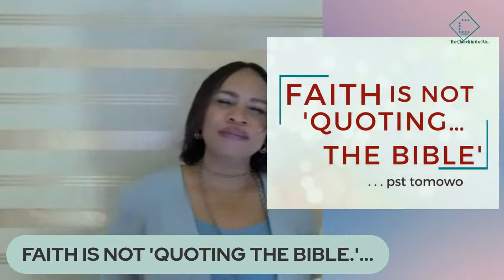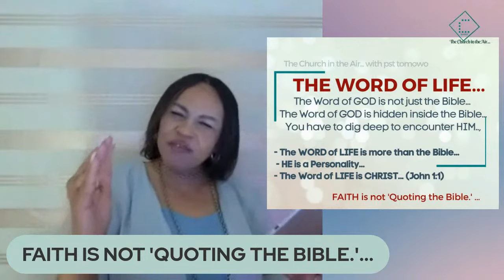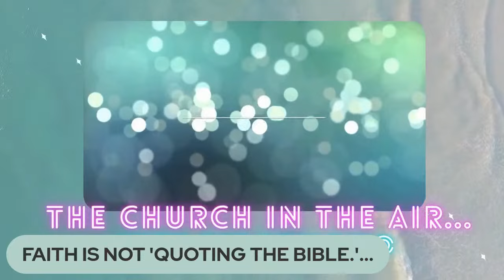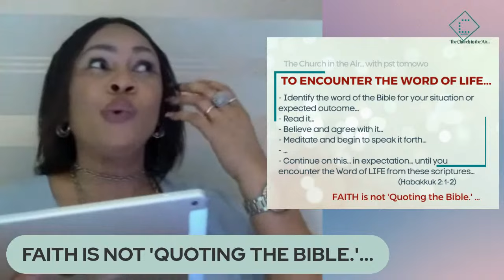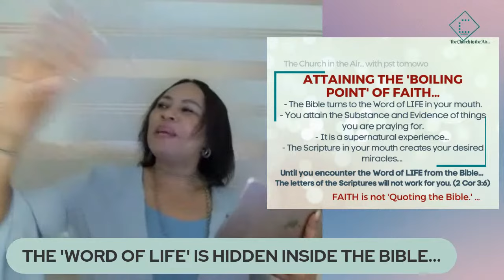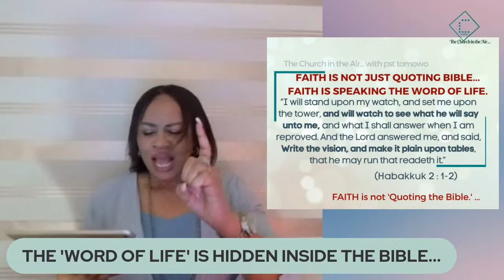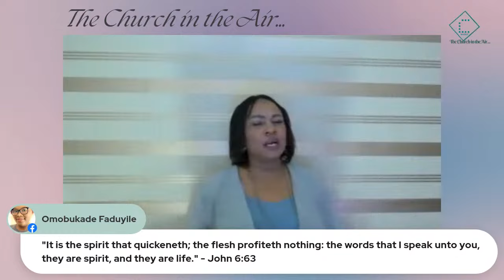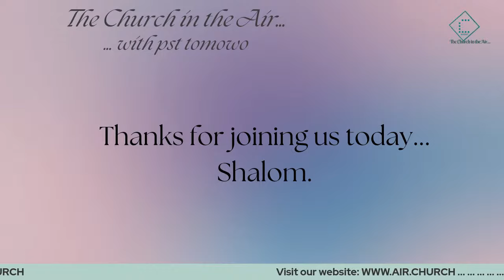Faith Is Not Quoting The Bible..'... | pst tomowo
FAITH IS NOT JUST 'QUOTING THE BIBLE.'...
FAITH IS SPEAKING THE WORD OF LIFE.

The Word of GOD is not just the Bible... The Word of GOD is hidden inside the Bible... You have to dig deep to encounter HIM..,

Many quote the Scriptures and die in their sicknesses and oppression...
Many speak and quote the Bible with no answers...
Why?

Until you encounter the Word of LIFE from the Bible...
The letters of the Scriptures will not work for you. (2 Corinthians 3:6)

What then is the Word of Life?
What are the characteristics of the Word of Life?
How can one attain this Word of Life in Prayers?
What is the 'Boiling Point of Faith?

Faith is not just quoting the Bible... Faith is speaking the Word of Life.

Shalom.

pst tomowo
The Church in the Air
EMPOWERING... 2022